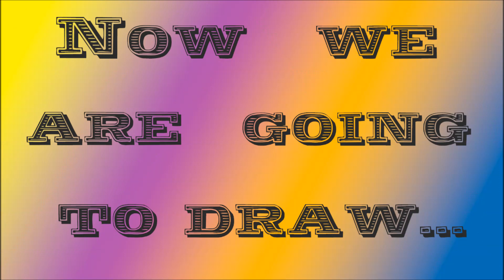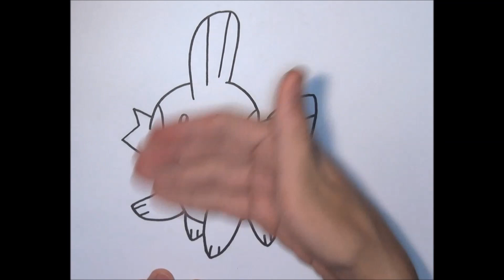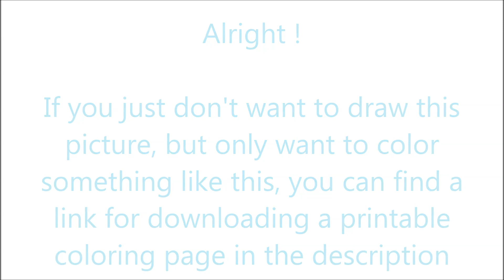How To Draw Mudkip from Pokemon ✎ YouCanDrawIt ツ 1080p HD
Also I provide you a printable coloring page of what I just painted. Enjoy!

P.S.